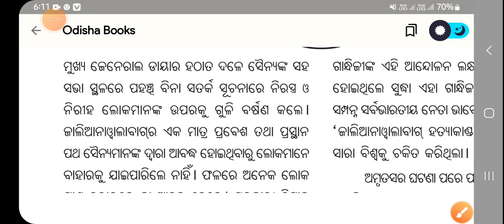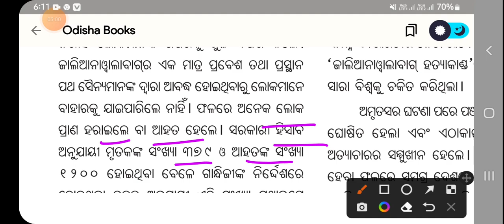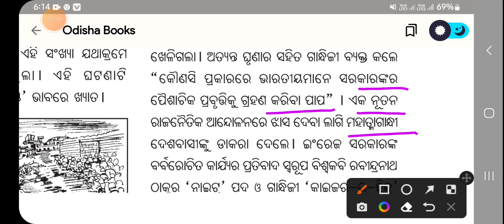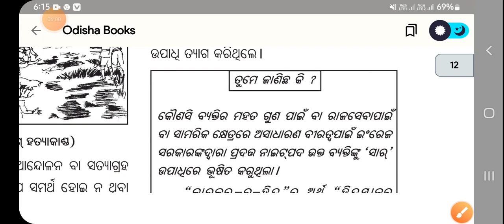ଭାରତୀୟ ଜାତୀୟ ଆନ୍ଦୋଳନ ଓ ଗାନ୍ଧୀ ଯୁଗ//ଦଶମ ଶ୍ରେଣୀ//ଇତିହାସ //Class-3//ପ୍ରଥମ ଅଧ୍ୟାୟ (ପ୍ରଥମ ପାଠ)